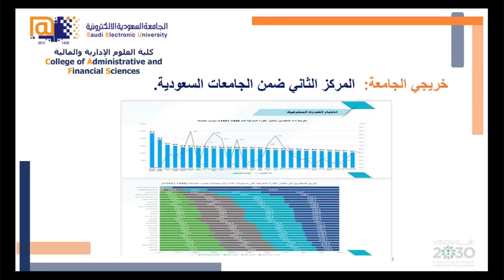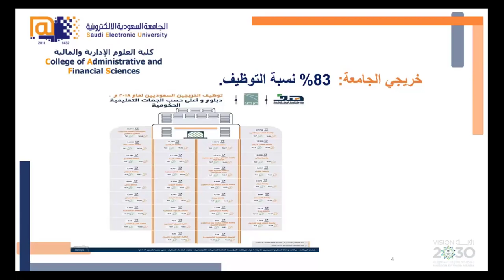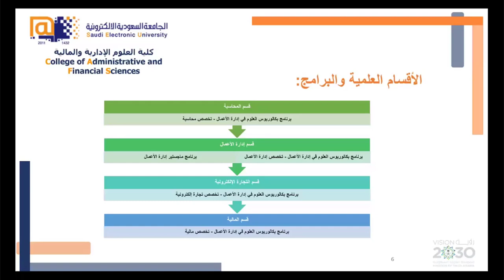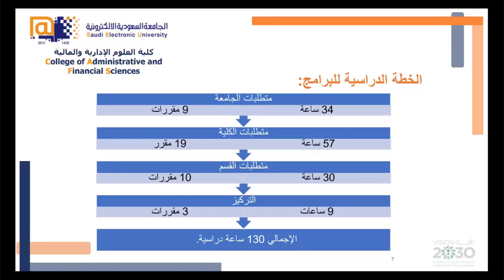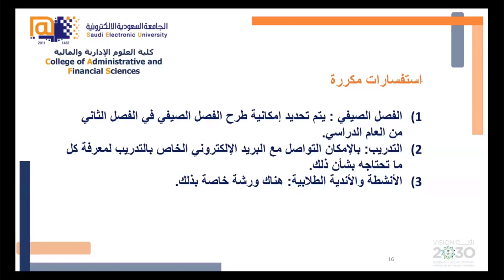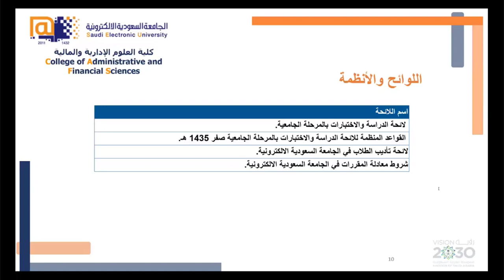مقدمة عن الكلية وأنظمة الجامعة